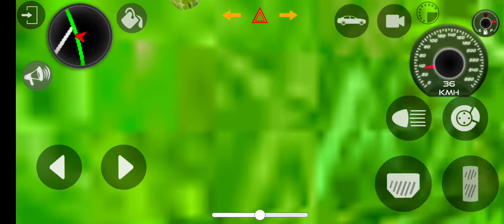Inova Crysta driving with dj song ll Inova 🅂🅃🅄🄽🅃🅂